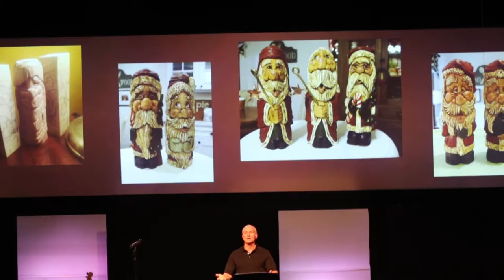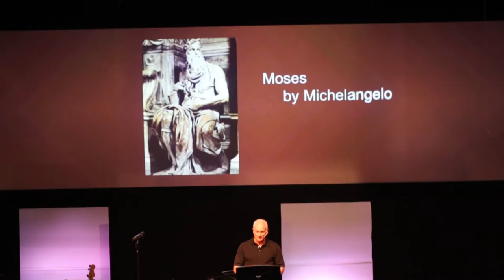5. Exchanging Natures (10-2-16)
Conversation 5 with Bart Steever